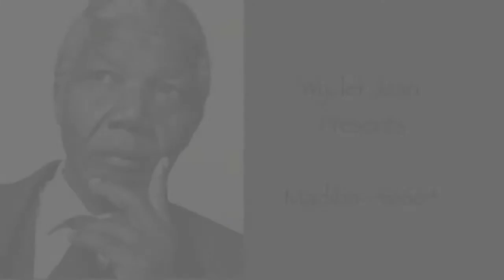Wyclef Jean Nelson Mandela Tribute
apprendre le tag sur papier Graffiti by Nozer.
Bombing live action on wall tag chrome reportage spray vandal
graff à la bombe graffiti live action by nozer wall in France
spray bombing bomber write bombe sprays montana colors molotow belton premium noz noze nozr video 1, 2, 3, 4, 5.graffiti action bombing trown up piece tag rap hip hop 3D colors montana cans ironlak belton molotow premium 94 Paris Rome Italie New york writing art artist vandal black orange posca peinture paint dessins movie live sketch noz noze caps fat graff skinny soft street hangar beautiful terrain wall big small tall large metro train avions reportage france canal+ playstation mw3 montage logiciel you with to gold blackbook dessin Crew Film Spray Tagged Tags "Hip Hop" sdk above crew norman graffiti action bombing trown up piece tag rap hip hop 3D colors montana cans ironlak belton molotow premium 94 Paris Rome Italie SDK sdk stompdown killaz sdkillaz killa ef uat keep six rakso nacs lesen craver big miles New york writing art artist vandal black orange posca peinture paint dessins movie live sketch noz noze caps fat graff skinny soft street hangar beautiful terrain wall big small tall large metro train avions reportage france montage logiciel you with to gold blackbook dessin Crew Film Spray Tagged Tags "Hip Hop" sdk above crew Graffiti by Nozer.
spray bombing bomber write bombe sprays montana colors molotow belton premium noz noze nozr video 1, 2, 3, 4, 5.graffiti action bombing trown up piece tag rap hip hop 3D colors montana cans ironlak belton molotow premium 94 Paris Rome Italie New york writing art artist vandal black orange posca peinture paint dessins movie live sketch noz noze caps fat graff skinny soft street hangar beautiful terrain wall big small tall large metro train avions reportage france montage logiciel you with to gold blackbook dessin Crew Film Spray Tagged Tags "Hip Hop" sdk above crew
Catégorie :
Divertissement